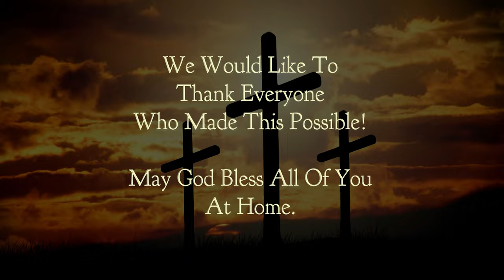Chetwynd Christian Ministries: Advent - Candle of Love